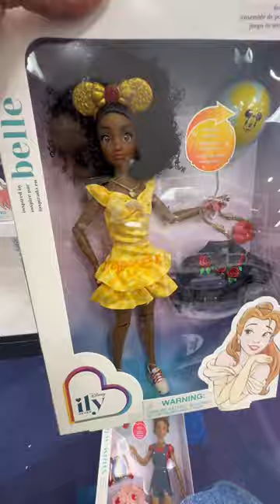Disney Bounding Dolls!